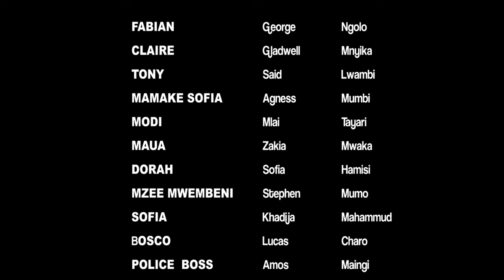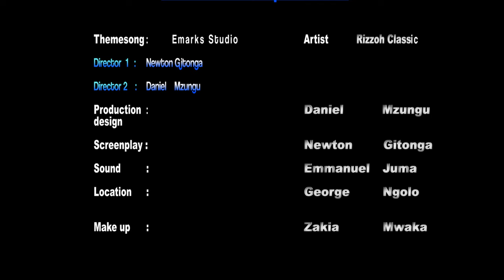Kosa Series Episode 1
Is there justice without money? Can there be love without spending a dollar? Why does the absence or presence of money cause trouble?

Is there something like an unforgivable mistake?

Click the links below to watch the whole series on BAZE :
Episode 2

Starring : George Ngolo, Mlai Tayari, Gladwell Mnyika, Cliff Maranga, Zakia Mwaka, Paul Rajab.